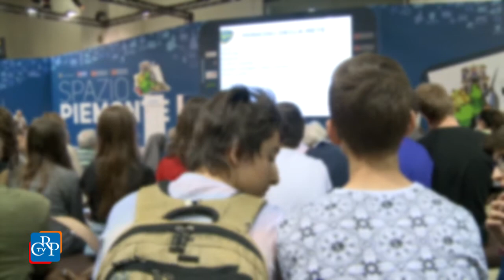SALONE DEL LIBRO 2015 - Incontro con le scuole, “Meraviglie in tavola”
L’Assemblea legislativa ha aperto il 14 maggio la sua partecipazione al XXVIII Salone internazionale del libro organizzando un incontro con le scuole su “Le meraviglie a tavola”.
Maria Luisa Alberico, presidente dell’Associazione Donna Sommeiller e Biagio Roggia, Docente Istituto superiore Giolitti di Torino, hanno illustrato come l’Italia sia il paese delle meraviglie: innumerevoli bellezze ed eccellenze in campo artistico, architettonico, alimentare che si sono sedimentate nei secoli e che rendono il nostro Paese per storia, tradizioni, sovrapposizioni culturali ed etniche un unicum irripetibile, un’autentica, esclusiva unicità.